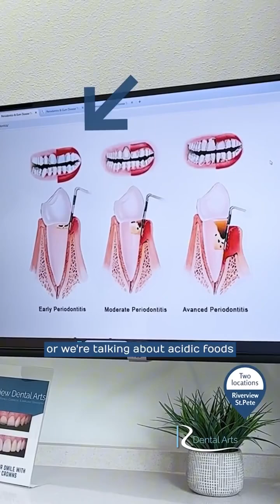Is Fluoride Safe — or Slowly Damaging Your Teeth?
Is fluoride saving your smile — or slowly harming it? 🦷
Fluoride is one of the most talked-about ingredients in dental care… yet few people truly understand what it is, how it works, and when it can become harmful.
In this video, Dr. Espino breaks down:
- What fluoride really is
- When it goes from helpful to harmful
- The truth about fluoride in toothpaste, water, and rinses
Your health starts with knowledge. And your perfect smile starts with us.

📍 Riverview & St. Pete
🌐 riverview.dental

💬 Got questions? Drop them in the comments — we’re here to help!